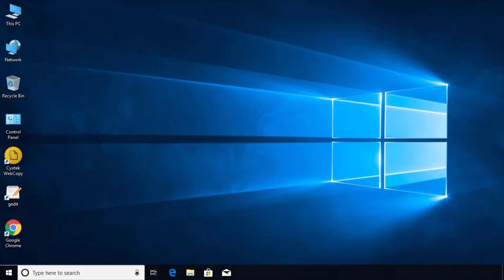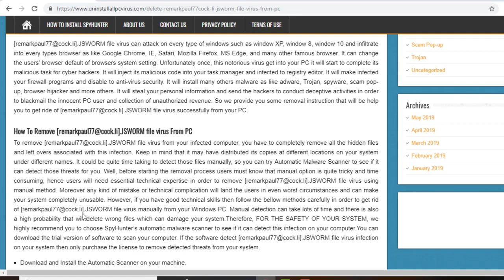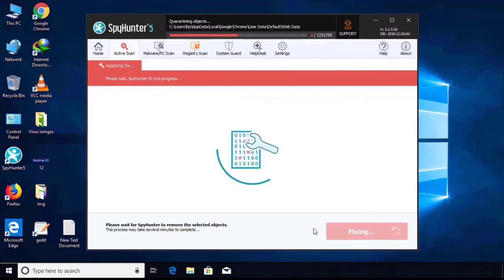Your personal files are encrypted’? Remove remarkpaul77@cock li JSWORM file virus +File Recovery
Your personal files are encrypted’?
Remove virus

PC Malware Security

JSWORM 3.0#PCMalwareSecurity remarkpaul77 JSWORMfilevirus Your personal files are encrypted’?